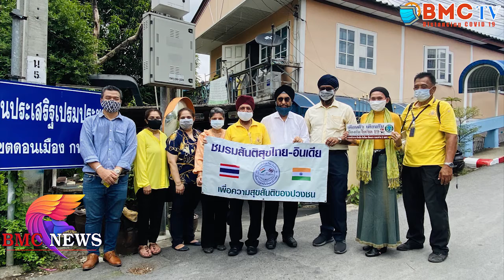BMC NEWS ตอน ชมรมสันติสุขไทย อินเดียและคณะ ได้นำของมามอบให้พี่น้องประชาชนชาวไทย ณ ชุมชนประเสริฐเปรมป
วันศุกร์ที่ 3 กรกฎาคม 2563 ณ.ชุมชนประเสริฐเปรมประชา เขตดอนเมือง กทม. นายศักดา สัจจะมิตร ประธานชมรมสันติสุขไทย-อินเดียและคณะ นำข้าวกล่อง ,ขนมโรตีกรอบ,นําดื่ม,นมถั่วเหลือง,หน้ากาก จำนวน 320 ชุด ไปแบ่งปันความสุขให้แก่พี่น้องชาวไทย#หัวใจเดียวกัน#และ#คนไทยไม่ทิ้งกัน# ที่ทุกข์ยากเดือดร้อนจากการแพร่ระบาดของไวรัส COVID -19 ขอให้พระสยามเทวาธิราชจงคุ้มครองคนไทยและชาวโลก ให้ผ่านพ้นวิกฤตินี้ไปได้ด้วยดีและโดยเร็ว ในงานดังกล่าวมีท่าน พล.ต.ท.ดร.ชัยพร พานิชอัตรา ผู้บัญชาการจเรตำรวจ และ เเพทย์หญิง จีรทัศน์ พานิชอัตรา มาเป็นประธานและรณรงค์การป้องกันภ้ย จากไวรัส covid-19 ด้วยป้าย เตือนตัว เตือนกัน# ป้องกัน COVID- 19